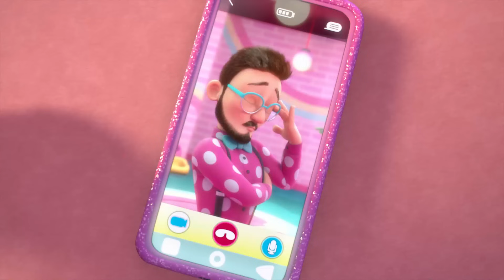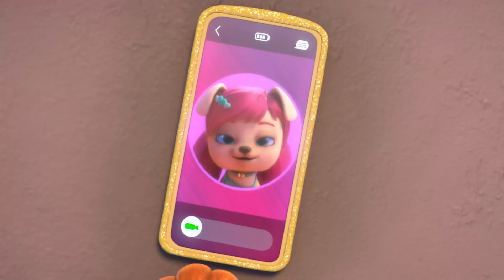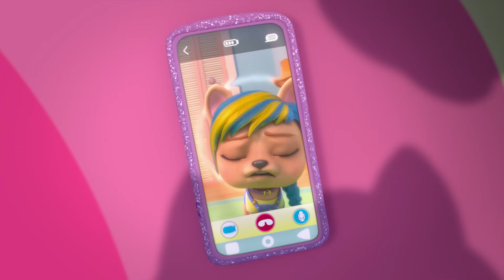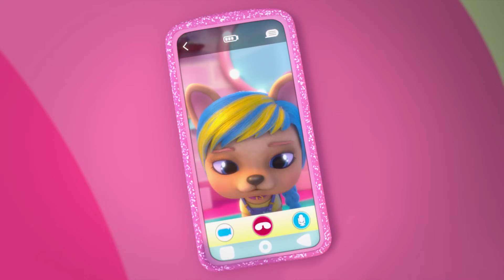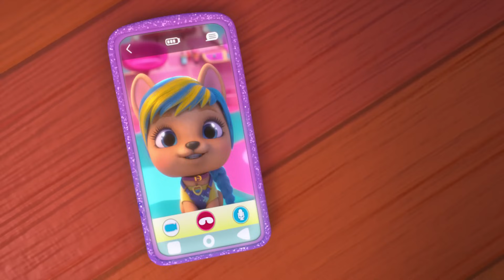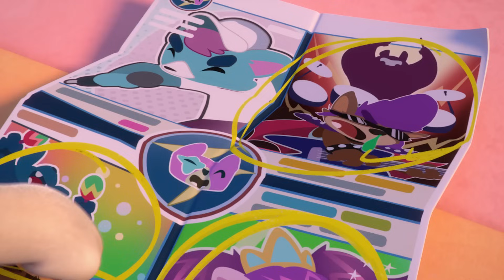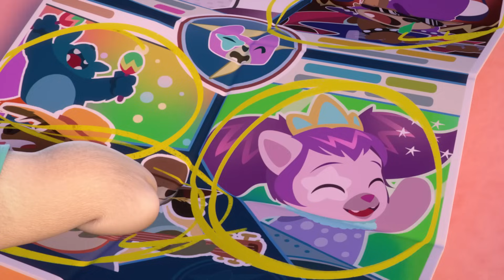✨😁 VIP Pets osmjesi 😁✨ VIP PETS 🌈 ČITAVE EPIZODE 🤩 VIDEA i CRTIĆI za DJECU na HRVATSKOM